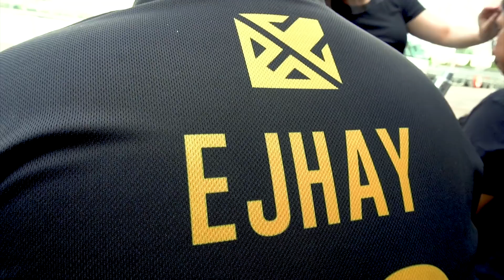M2 Stories: FlapTzy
Bren Esports is a premier competitive gaming team based in South East Asia.

Founded by Bernard "Bren" Chong, the driving force behind a new breed of tech and Esports venture capitalists.